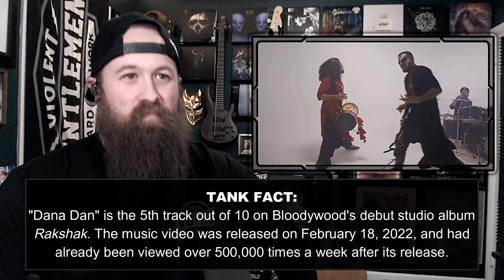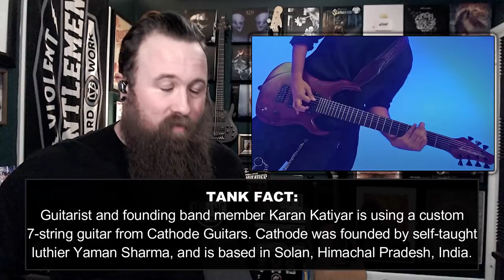ROADIE REACTIONS | Bloodywood - "Dana Dan"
I've already listened to the entire debut album by Bloodywood, with the exception of this song, so I could share the experience with all of you. In this video we talk about the band's gear, the production of the video and album, and how one of my Indian friends in the states thinks this is one of the coolest things he's ever heard...

FIRST TIME LISTENER INFORMATION:
Band: Bloodywood
From: New Delhi, India
Label: None
Year Formed: 2016
Genre: Metal / Folk Metal / Nu-Metal
For Fans Of: Soulfly, Alien Weaponry, Rise of the Northstar, Shepherds Reign

Roadie Reactions Intro Music: Orbit Culture - "Saw"
Intro Background Music: Eluveitie - "Inis Mona"
Outro Background Music: Equilibrium - "Revolution"

Wanna rock the same jewelry that you see in my videos? GTHIC Jewelry is the only brand that I wear on a regular basis, and they have designs and styles for just about everyone's tastes!